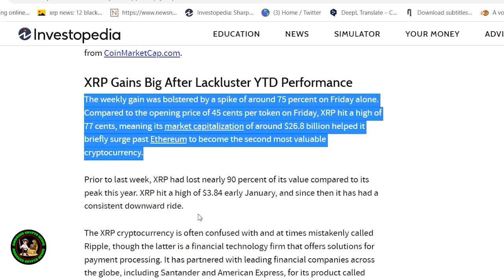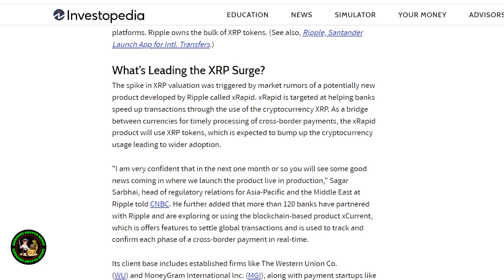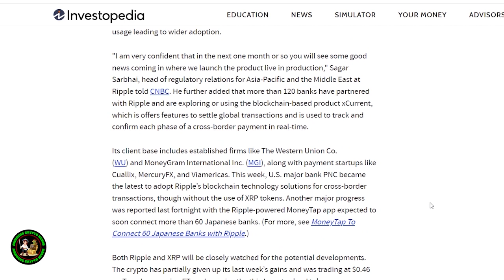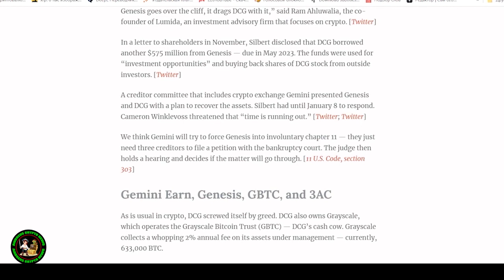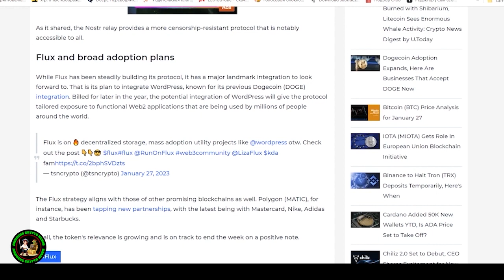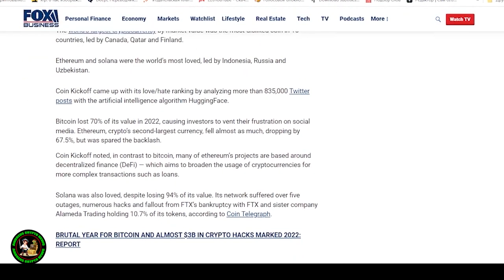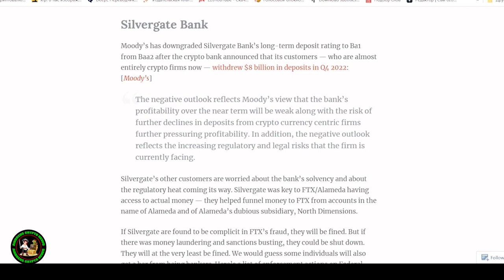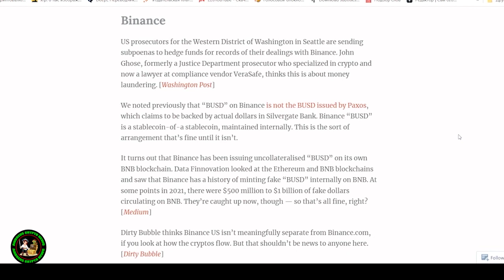XRP INSIDER INFO: GLOBAL ADOPTION IN THE WORKS - BIG NEWS AHEAD!